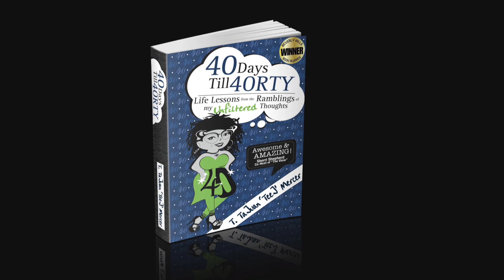Mom's Resilient Revenge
Today is one of my favorites because I shared my mom with you.  I do not hide the fact that I am a Mama's baby who is spoiled rotten.  My mama and I are extremely close...so much so that you can see her fingerprint all throughout my first book, 40 Days Till 40RTY:
Life Lessons from the Ramblings of My UNFILTERED Thoughts

My mama has been my rock through my entire life.  Even in my teenage years, my mom found the successfully found the delicate balance between being my mom and being my friend.  She pulled that off with my brother, Bud, as well.  She has allowed us to make our mistakes without judgment and walked beside us to help us pick up the pieces.  Her steady unwavering arms has wrapped us in her consistent love.

Now.  The other side of the coin is I LOVE to harass my mom.  I don't know why but both my brother and I get a kick of terrorizing her until she goes completely ziggly boom on us.  We push her way past that "last nerve."

This week, I was home in Tennessee for the last leg of my book tour so of course, I stayed with her because she just HAD to cook all of my favorite foods and wait on me hand and foot.  Plus.  Now,  you know, NO bed gives better sleep than your mama's bed.

Well, in THIS week's lesson she and I share the story of how she demonstrated RESILIENCE--she got her sweet revenge for the all the torture I put her through this week.

I love my mommy.  I value my mommy.  There is nothing I wouldn't do for my mommy.  When we get together, we do nothing but laugh...hard!